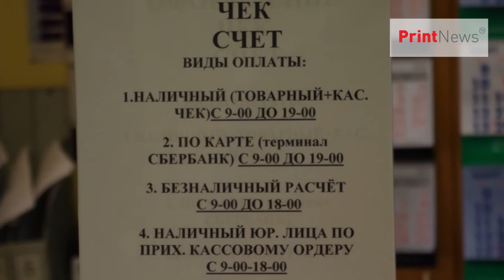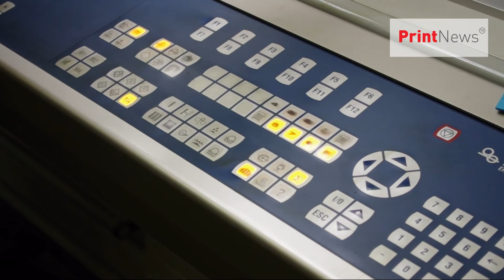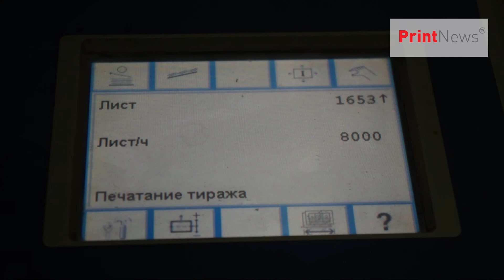Выбор типографии в кризис: госзаказ, новое оборудование или сокращение расходов…